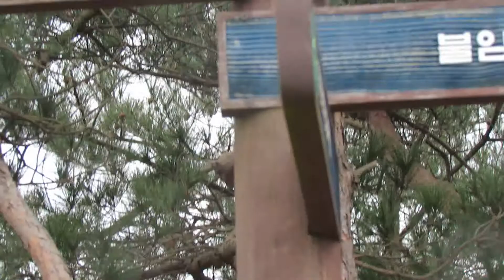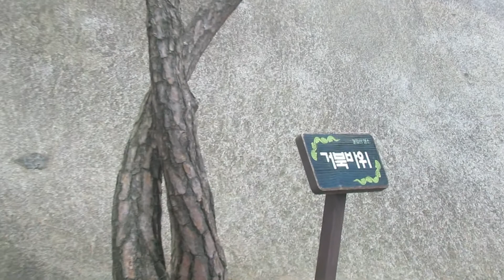불암산의 겨울 2013.12.7